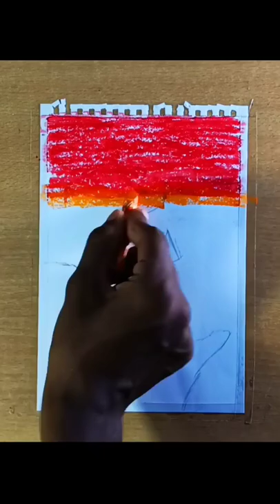The Lion King Drawing |oil pastel drawing